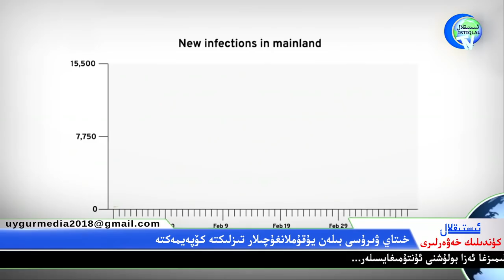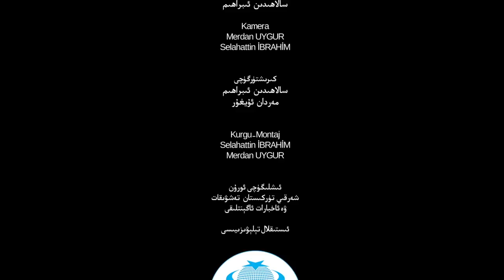ئىستىقلال كۈندىلىك خەۋەرلىرى 2020-03-23، خىتاينى سوتلاش ھەققىدىكى تەكلىپلەر ئوتتۇرىغا قويۇلماقتا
İstiqlaltv kundilik xewerliri 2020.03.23 /Xitayni sotlash heqqidiki teklipler otturigha qoyulmaqta